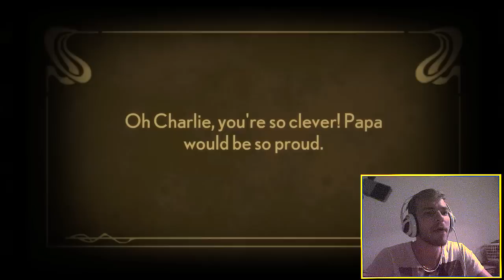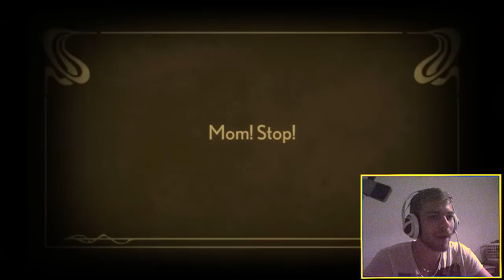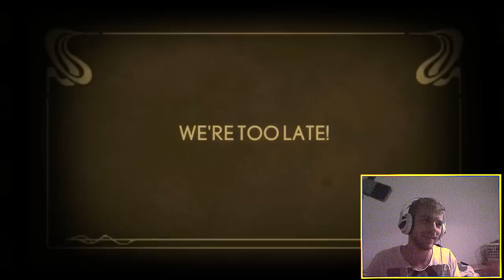Family Reunion ! - Stacking Ep 7 - Gameplay - Lets play - Playthrough - Walkthrough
And the blackmore family is together once again! :) .. yay ! ... Enjoy.

and other stuff :D